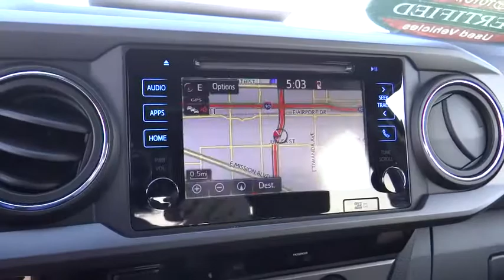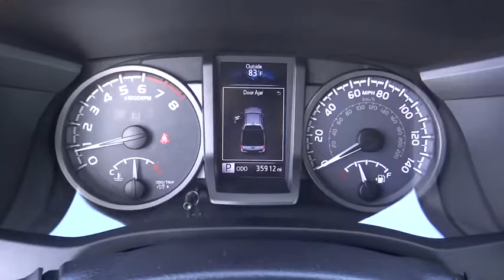2016 Toyota Tacoma used, Ontario, Corona, Riverside, Chino, Upland, Fontana, CA 2079324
2016 Toyota Tacoma

Crown Toyota
1201 Kettering Drive

2016 Toyota Tacoma TRD Offroad.  One owner and just 36k miles.  This clean Tacoma TRD Offroad will get you places you never thought you could go!  brbrToyota Certified Pre-Owned means you not only get the reassurance of a 12mo/12,000 mile Comprehensive warranty, but also up to a 7yr/100,000-Mile Powertrain Limited Warranty, a 160-point inspection/reconditioning, 1yr Roadside Assistance, trip-interruption service, rental car benefits, and a complete CARFAX vehicle history report.brbrAt John Elway's Crown Toyota we focus on what's really important - your experience. Our One Price, Simple, No Games philosophy takes the hassle and frustration out of buying a vehicle. We monitor the market for what each vehicle is actually selling for after all the hours of back and forth negotiation. Then we post one price - our BEST price - on every vehicle upfront, saving you time and frustration. John Elway wants to be ''YOUR''Toyota dealer.